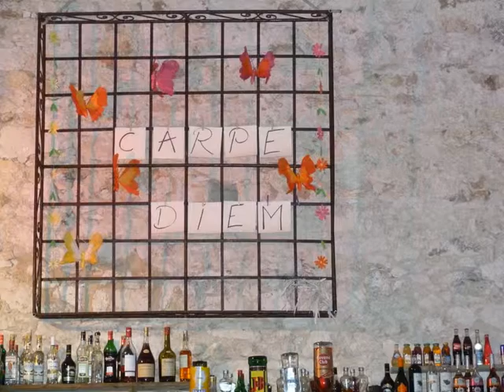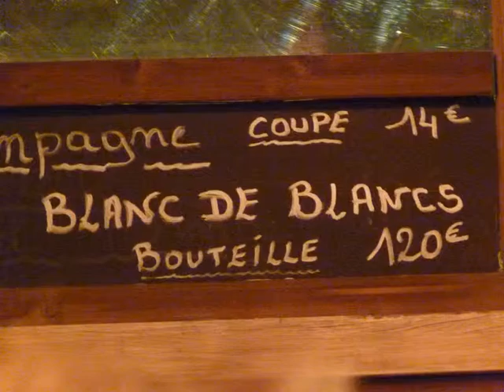Vacance 2011 AVEC MARTINE PERIPLE BRUXELLES GERS MEGEVE NORMANDIE